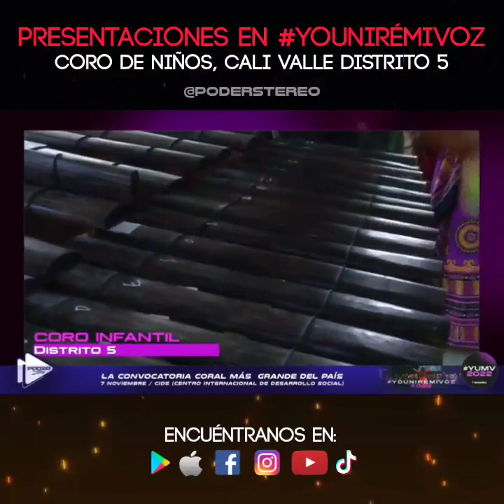Coro INFANTIL de Cali | YO UNIRÉ MI VOZ | Poder Stereo